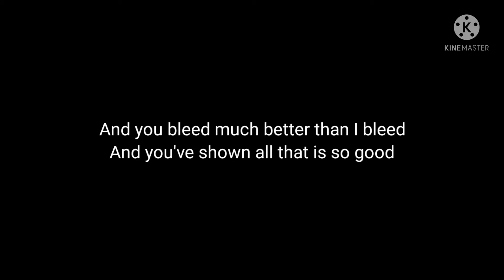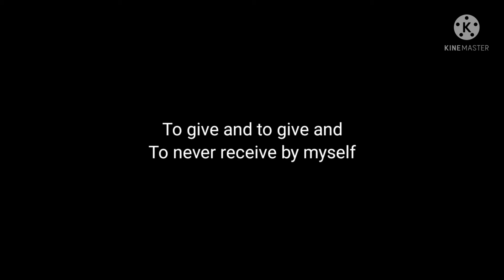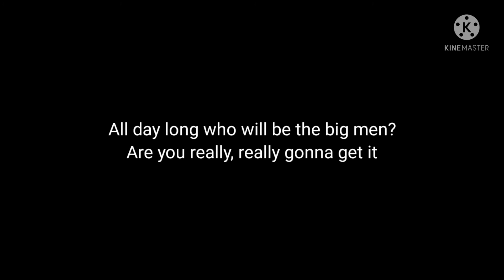Nickelback Deep Lyrics